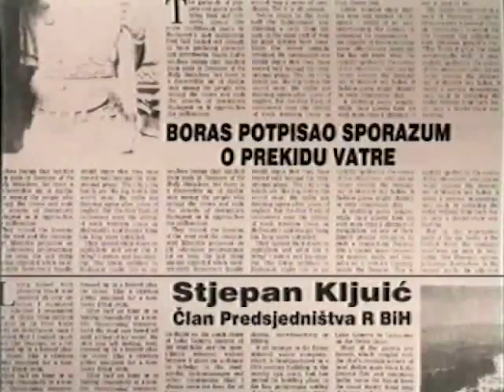Stjepan Kljujić - BORAS POTPISAO SPORAZUM O PREKIDU VATRE / BORAS SIGNS CEASE-FIRE AGREEMENT (075)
FAMA Kolekcija
Govorna historija: Opsada Sarajeva 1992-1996.
Stjepan Kljujić, Član Predsjedništva BiH
April 1992. (FC-VOH-99-V-075)
BORAS POTPISAO SPORAZUM O PREKIDU VATRE
FAMA Collection
Oral History: The Siege of Sarajevo 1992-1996
Stjepan Kljujic, Member of the BH Presidency
April 1992. (FC-VOH-99-V-075)
BORAS SIGNS CEASE-FIRE AGREEMENT